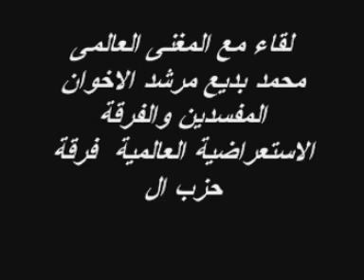اليوم المفتوح لمجلس الشعب اضحك قبل الحذف.mpg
اليوم المفتوح لمجلس الشعب كومديا شو  ولقاء حصرى مع المغنى العالمى محمد بديع  مرشد الاخوان المفسدين وفرقة البهالة والتوهان  اضحك قبل الجذف مقدم لكم من بركان الغضب